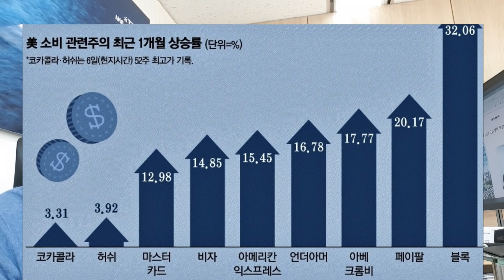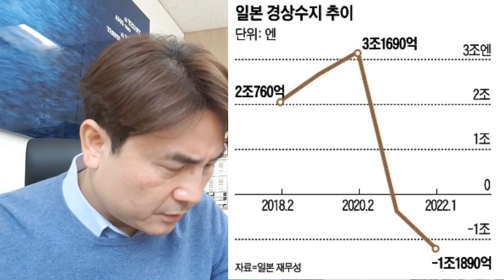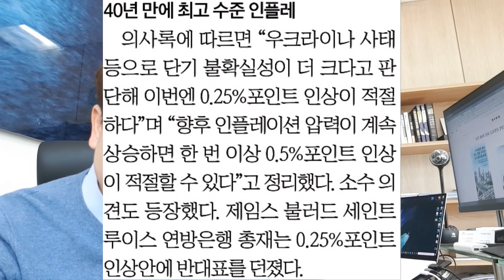박세익 전무와 신문봅시다 : 워매신박(4월8일) 침몰하는 엔화와 부상하는 위안화, 긴축으로 선회한 FED, 요동치는 증시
[워매신박] : 워런버핏처럼 매일 신문을 박전무와 함께 읽으면서 투자 고수가 되어 봅시다.

00:00 4월 8일 주요신문 헤드라인

  ● 00:51 미국 '푸틴 돈줄' 더 틀어막는다. 러시아 자산 3분의 2 동결
  ● 03:21 IEA 회원국 비축유 푼다 국제유가 100불 밑으로
  ● 06:00 "I의 공포에도 지갑은 열릴지니" 미국소비주에 봄바람 분다
  ● 09:01 위기에 강했던 엔화가 휘청거린다
  ● 22:44 리커창, 통화정책 완화 시사, 중국 이달 기준금리 인하하나
  ● 28:04 미국, 빅스텝,  양적긴축 쌍끌이 적신호. 세계증시 내리막